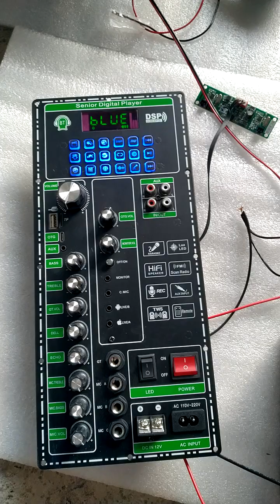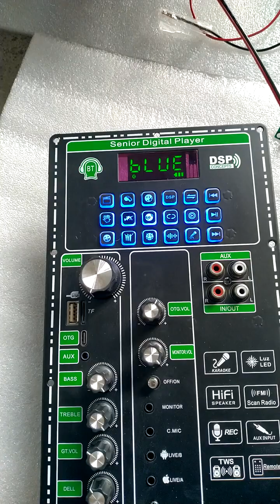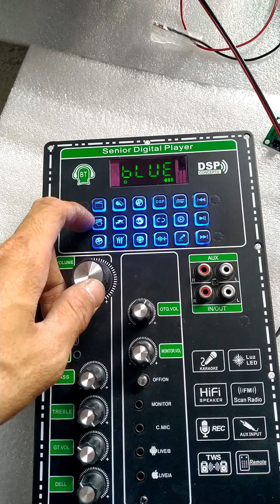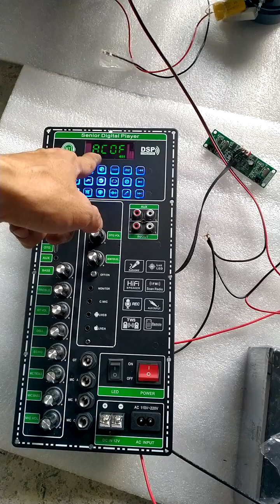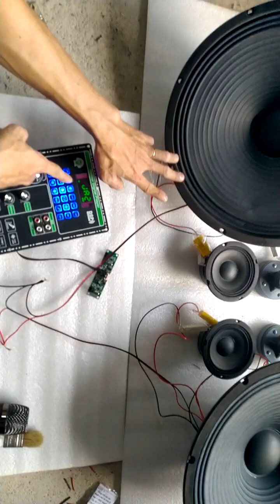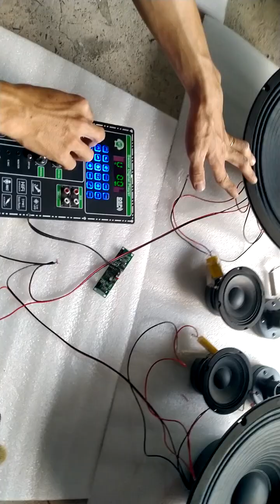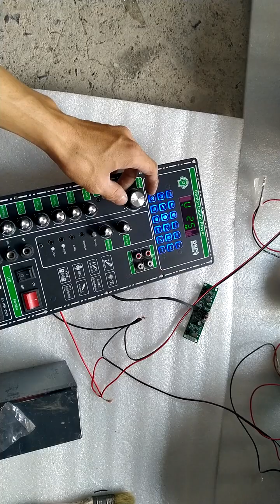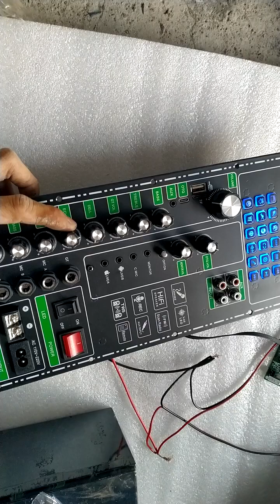TEST COMBO MẠCH LOA KÉO 4 TẤC ĐÔI 2023 CÔNG SUẤT LỚN IC CS8683H 180W - 350W DSP REVERB ECHO CHỐNG HÚ